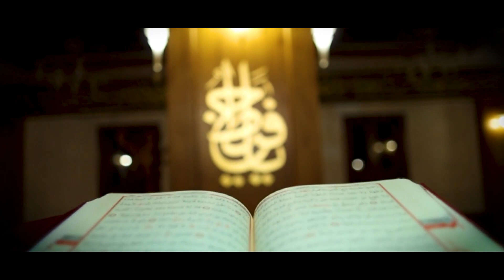HOŞGELDİN RAMAZAN | SINGLE ESER | 2022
Yeni çalışmalarımızı kaçırmamak için bildirimleri açmayı unutmayın!

   OYNATMA LİSTELERİMİZ

Özlem Ajans Resmi YouTube Kanalıdır